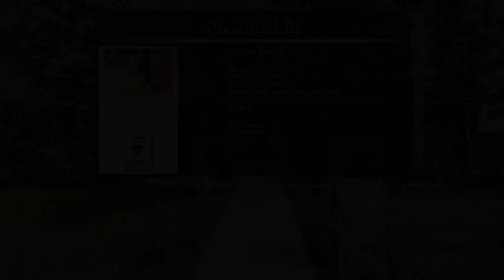1017 Venus Drive Colorado Springs CO 80905